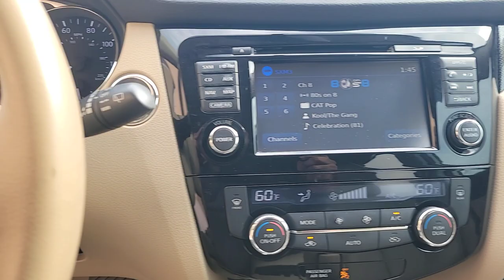2014 Nissan Rogue SL FL Winter Park, Sanford, DeLand, Longwood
Pre-Owned 2014 Nissan Rogue SL available at Headquarter Hyundai located in 985 Rinehart Road, Sanford, FL, 32771. Servicing the Winter Park, Sanford, DeLand, Longwood area.

Your next car could be the  2014  Nissan Rogue.  Here's a stylish, efficient Rogue that has the features you need to stay on top of today's demanding lifestyle. This can-do crossover anticipates your wants and needs with a quiet, comfortable ride in a spacious well-equipped cabin.  These are just some of the great options this vehicle comes with: Panoramic Roof, Keyless Entry, Navigation System, Heated Mirrors, Keyless Start, Satellite Radio, Premium Sound System, Fog Lamps, Power Liftgate, Back-Up Camera. Get the comfort you want and the efficiency you need in this handsome Rogue. Our team will give you an outstanding test drive experience. Stop in today!